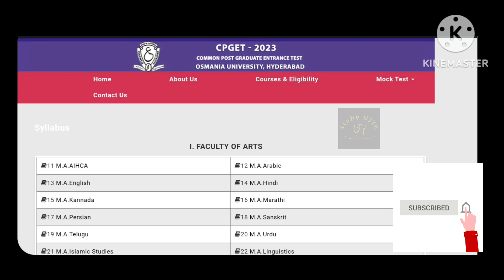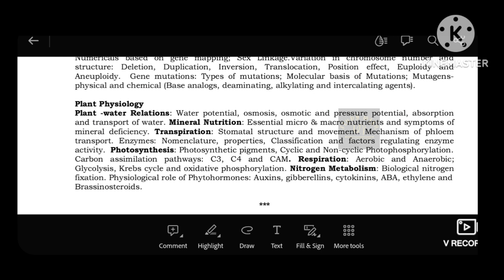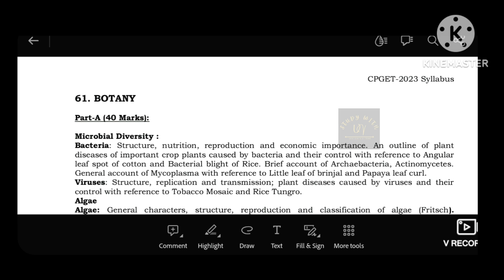TS CPGET 2023 Syllabus of all subjects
TS CPGET Syllabus of all subjects.